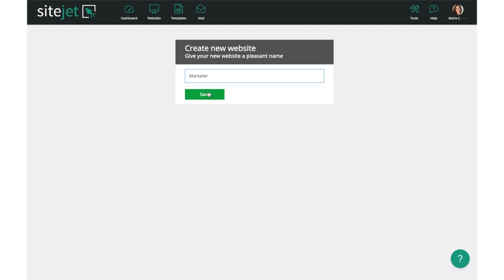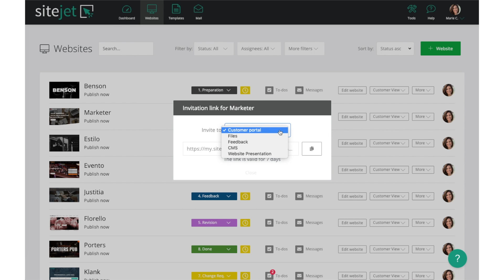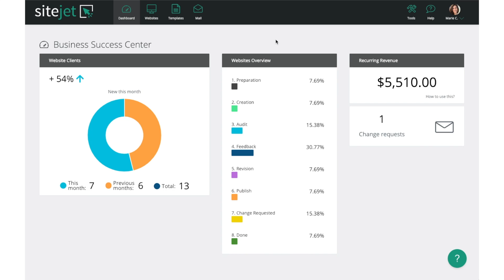How to Build a Website Without Knowing How to Code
Today we are talking about Sitejet which is an all-in-one website builder, CMS and project management tool that allows you to supercharge your web design business. You can deliver high-quality websites to your clients in no time at all..and manage the entire project in one easy-to-use platform.